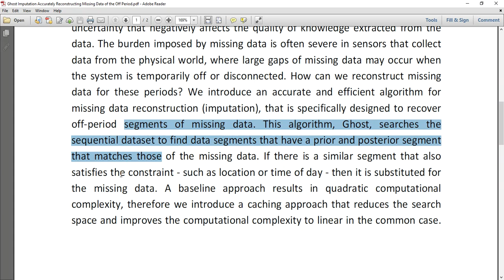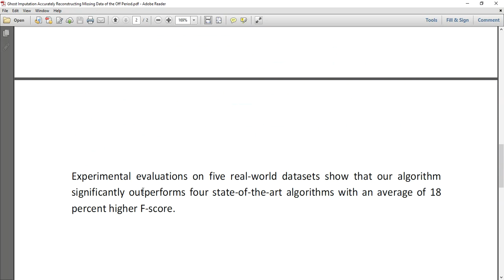Ghost Imputation Accurately Reconstructing Missing Data of the Off Period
MTech,BTech,BE,ME,B.Sc,M.Sc,BCA,MCA,M.Phil

 * Complete Source Code
 * Complete Documentation
 * Complete Presentation Slides
 * Flow Diagram
 * Database File
 * Screenshots
 * Execution Procedure
 * Readme File
 * Video Tutorials
 * Supporting Softwares

Support Specialization
 * 24/7 Support
 * Ticketing System
 * Voice ConferenceA
 * Video On Demand
 * Remote Connectivity
 * Document Customization